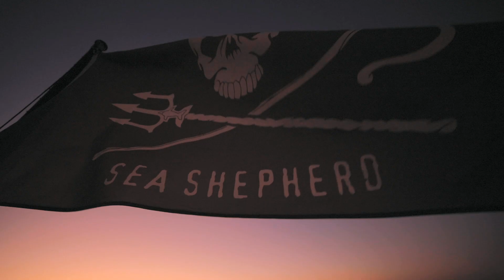Operation Milagro - Vaquitas Sighted in Upper Gulf of California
They are still out there, and we continue to fight for them.

Sea Shepherd is collaborating with world-leading scientists to locate and observe Mexico’s vaquita porpoise - the most endangered marine mammal in the world.

Several vaquitas have been sighted in the Gulf of California over the past few months, and as Operation Milagro VI begins, Sea Shepherd continues to work with Mexican authorities to remove the illegal nets that threaten the survival of this endemic species.